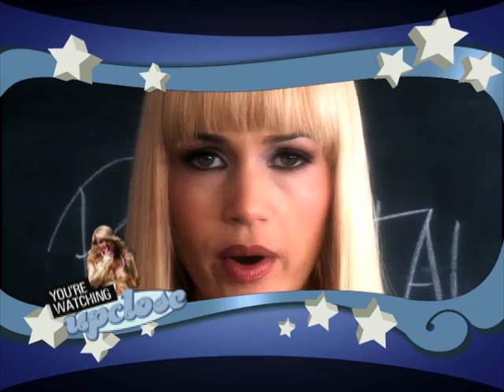Carla Gugino, Malin Ackerman & Emmanuelle Chriqui Uncensored on Elektra Luxx w/ Carrie Keagan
Recently retired from the adult film industry, superstar Elektra Luxx (Carla Gugino) is pregnant with the child of late rock star Nick Chapel.  She is trying to make ends meet by teaching a community college sex education class aimed at housewives when a figure from her past, flight attendant Cora (Marley Shelton), approaches her with a proposition. In exchange for the (stolen) lyrics to Nick Chapel's last record, all of which is about Elektra, Cora needs Elektra to seduce her fiancee. Elektra reluctantly agrees to do this favor, setting in motion a series of events which will see her come face to face with detectives, sex bloggers, emotionally unstable neighbors and the Virgin Mary herself as she wrestles with the prospect of motherhood and tries to become a person of substance.